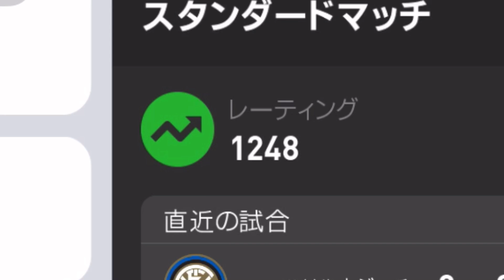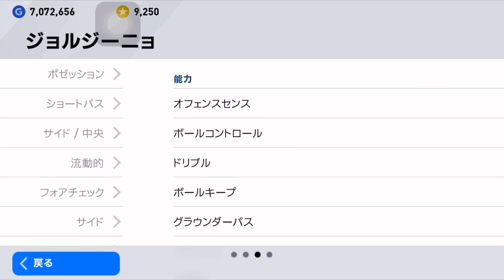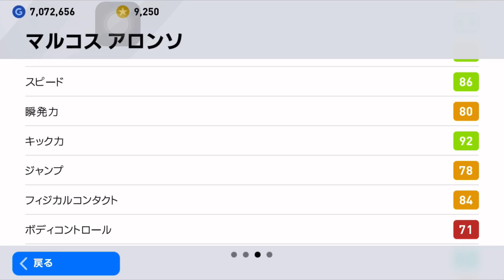ハズレと評された漢達の可能性について【ウイイレ2020アプリ】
チェルシーCSより
ウィリアン
マルコスアロンソ
ジョルジーニョ

マンチェスターシティーCSより
フェルナンジーニョ
ジョアンカンセロ

優秀な選手のせいでハズレ枠扱いを受けた
彼らの真の力を見てくれ。